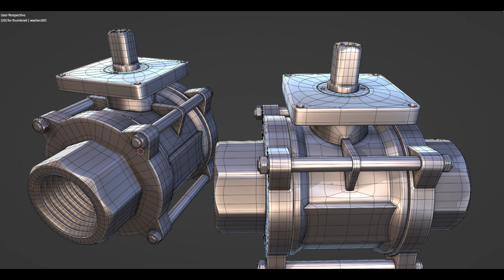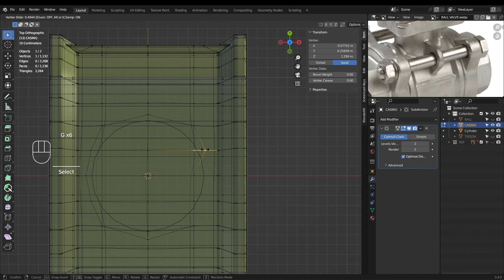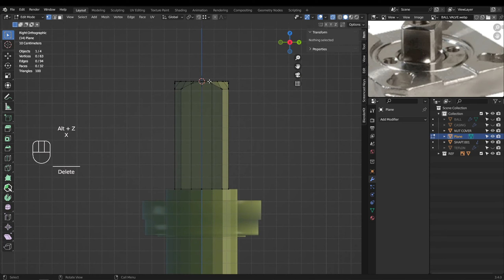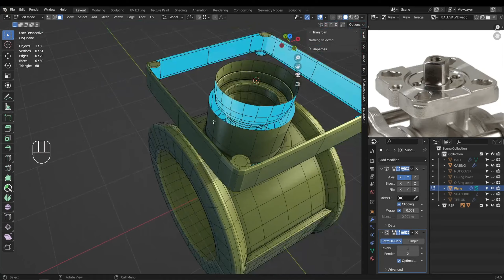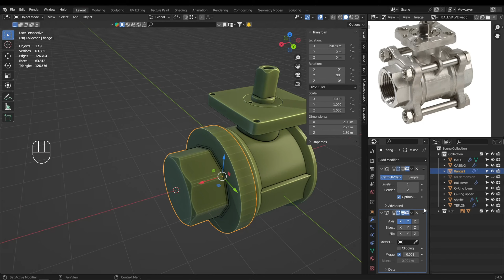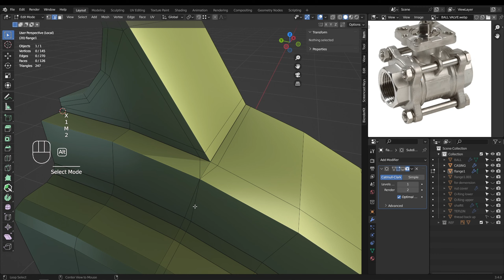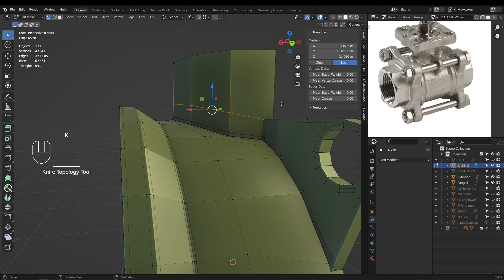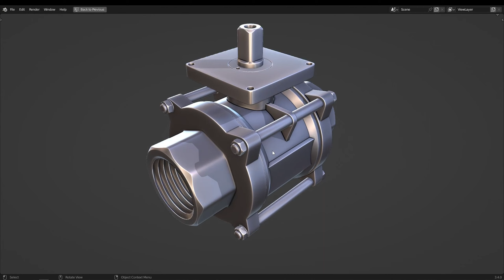Blender tutorial - Timelapse - 3 piece ball valve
About the object : 3 piece ball joint
      I didn't draw the thread in some parts, the connection between ball and shaft, wrong dimension in some spots. But overall I think this object is quite good, you can take a look to get more reference images for your own projects.
     I just like to control my wirefame in Sub-D, control the topology. Every time I solve the above problems, it's like I solve a problem math or puzzle of a game. That keeps my brain from getting old. In the future, when I have the chance, I will build myself a small dream workshop with (lathe, drill and 3d printer), so I don't focus on parts like material coloring and rendering in blender.

      I am just practice modeling in blender. I will try to upload more videos about my blender training journey.
      If there are any mistakes, I hope everyone will give me more feedback to help me improve my skills.
      Sorry about my "professional" english. ^^